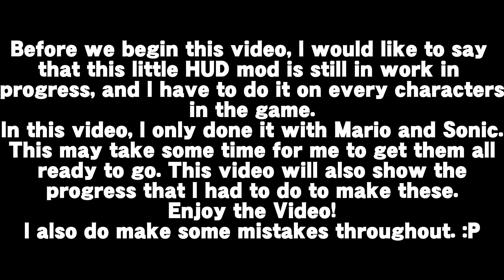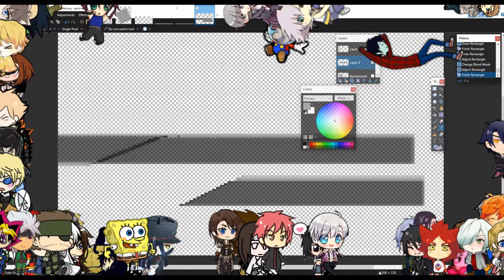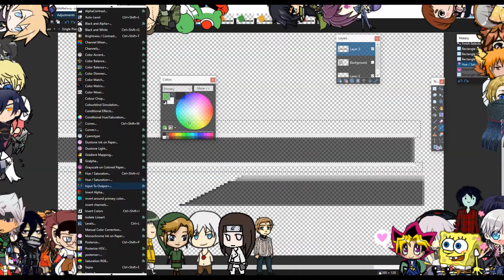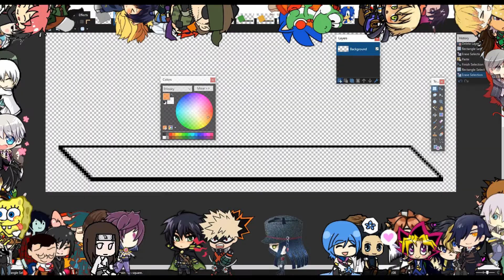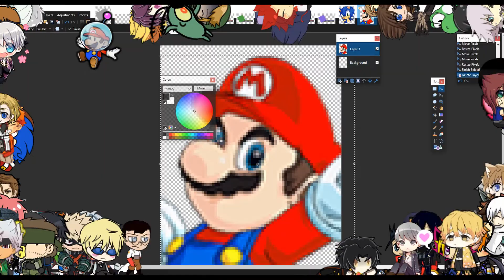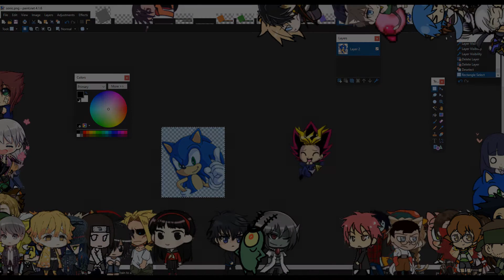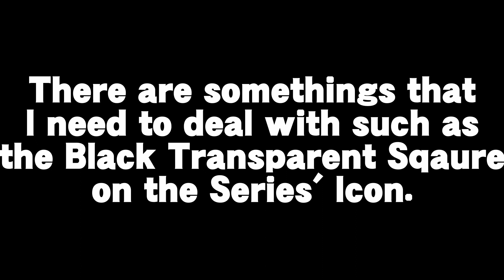Super Smash Bros Crusade CMC: SSBU Hud Speedwork (WIP)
So, I started making mods for Super Smash Bros. Crusade.
This is a video of all the progress of doing this custom UI.
No downloads yet, this is still in WIP since I got a long way to go.

All of the music that's played in the video does not belong to me.